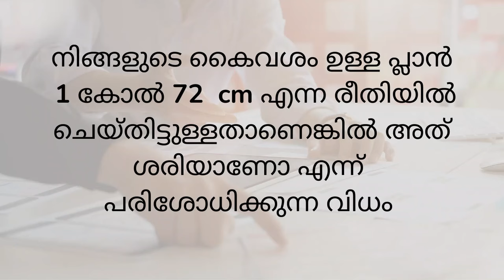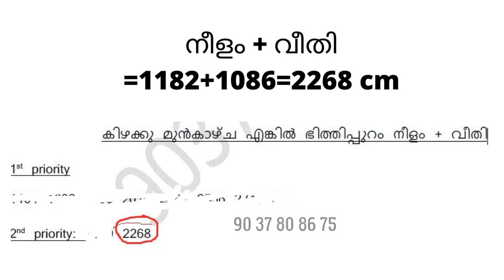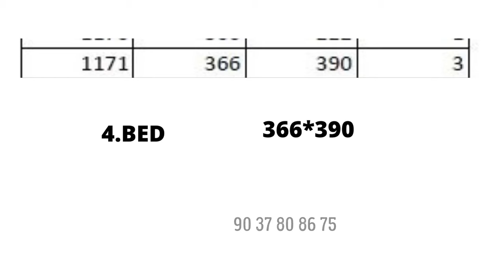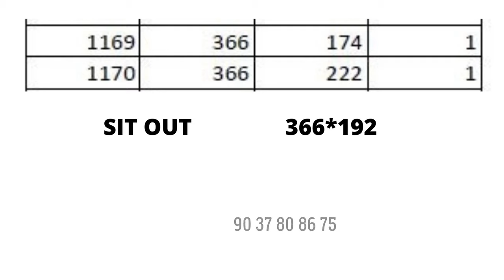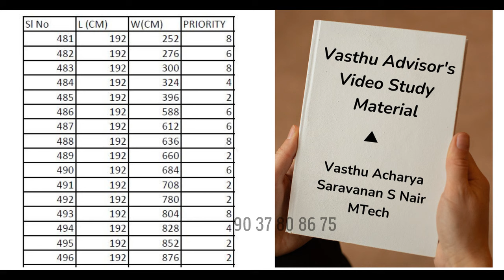how to check floor plan vasthu dimension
നിങ്ങൾക്ക് എടുക്കാൻ പറ്റുന്ന 2690 combination മുറികളുടെ ഉൾഅളവുകൾ pdf file ആയി download ചെയ്യാം. Rs.500/-
Content of Video:
Video 1: ദിശയ്ക്കു അനുസരിച്ചു വാസ്തുമണ്ഡലം എങ്ങനെ തയ്യാറാക്കാം ( ഉദാഹരണം സഹിതം )
Video 2: വീടിന്റെ സ്ഥാനം കണ്ടു പദയോനിയിൽപെട്ട വിസ്താരം കൊടുത്തു ഭിത്തിപ്പുറം ചുറ്റളവ് കണക്കാക്കുന്ന വിധം (ഉദാഹരണം സഹിതം)
Video 3: ഗൃഹമധ്യ സൂത്രത്തിനു ഒഴിവു നൽകുന്ന വിധം ( ഉദാഹരണം സഹിതം)
Video 4: മഹാമർമ്മങ്ങൾ ഒഴിവു നൽകുന്നത്
 ( ഉദാഹരണം സഹിതം)
Video 5: അടുക്കള , കിടപ്പുമുറി, ലിവിങ് ഹാൾ, ഡൈനിങ്ങ് ഹാൾ, ടോയ്ലറ്റ് തുടങ്ങിയ മുറികളുടെ മഹാദിക്കിനനുസരിച്ചുള്ള സ്ഥാനങ്ങൾ
Video 6: മുറികളുടെ ഉൾ അളവുകൾ എടുക്കുന്നതു എങ്ങനെ എന്ന് 4  priority ടേബിൾകൽ ഉപയോഗിച്ച് പറയുന്നു .
Video 7: കൈകണക്കു പട്ടിക ഇല്ലാത്തപ്പോൾ ചുറ്റളവിന്റെ യോനി സംഘ്യ calculator ഉപയോഗിച്ച് എളുപ്പത്തിൽ  കണ്ടുപിടിക്കുന്ന വിധം

Bonus Video Extra.

download free pdf file
Delivery within 24 hours

Rs.500